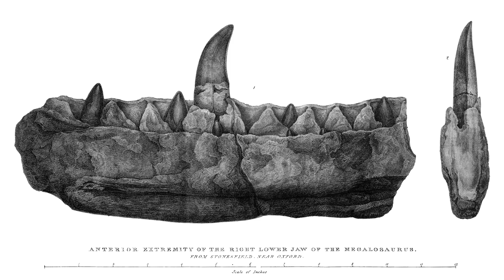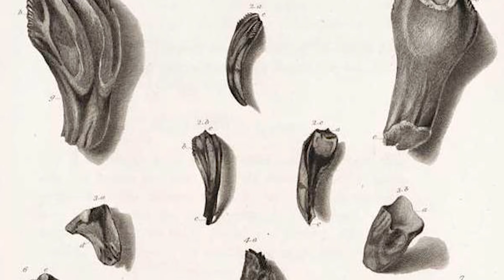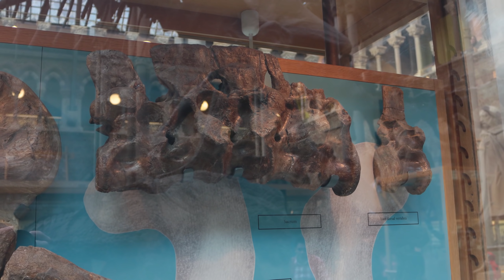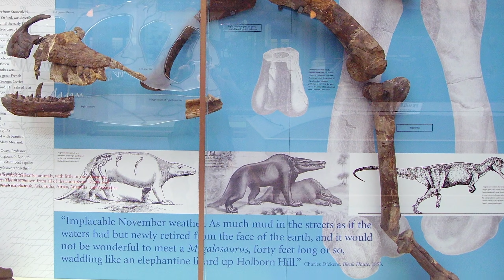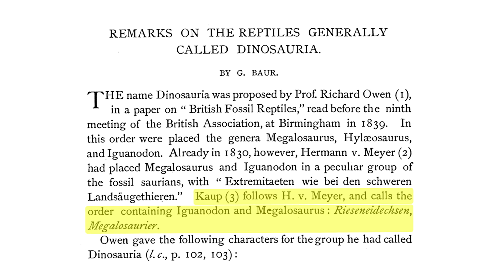Dinosaurs Were Almost Called Something Very Different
The name 'dinosaur' is absolutely iconic and everywhere in our popular culture. It's hard to think of a more suitable name for these incredible animals, and yet they were almost called something entirely different - Pachypodes.